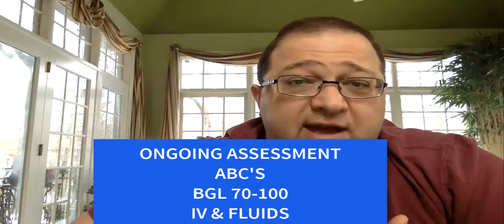EMS Neurological Assessment | EMS Quick Study Tips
Assessing your patient with neurological emergencies in EMS as a paramedic or EMT. Key points for assessment and EMS paramedic  exams.